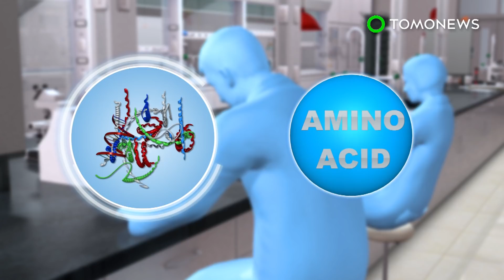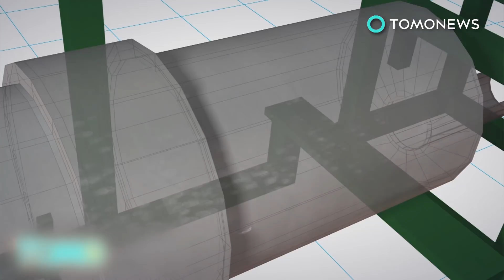Plastic-eating enzyme created accidentally by scientists - TomoNews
GOLDEN, COLORADO — Researchers from the U.S. and Britain say they have created a plastic-eating enzyme that could be used aide in the recovery and recycling of plastics.